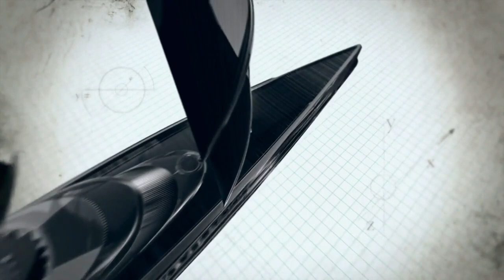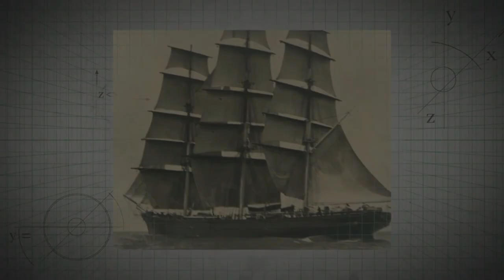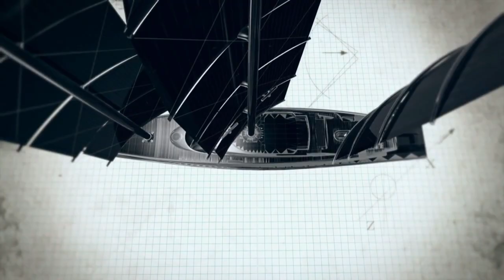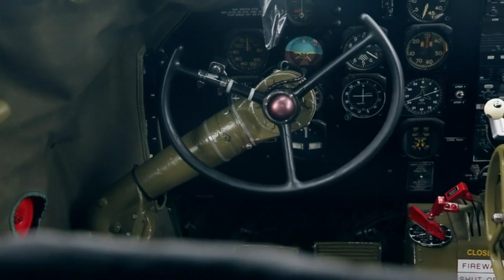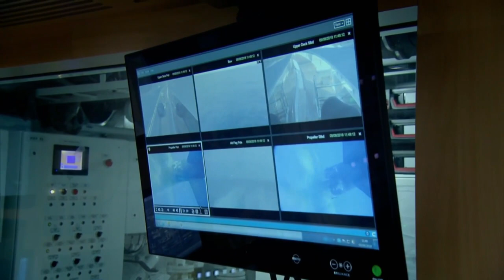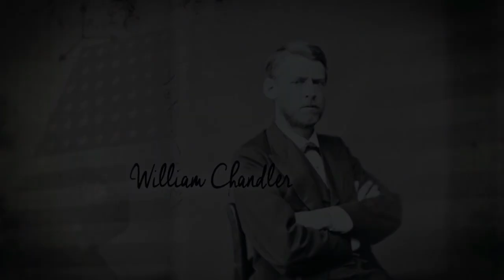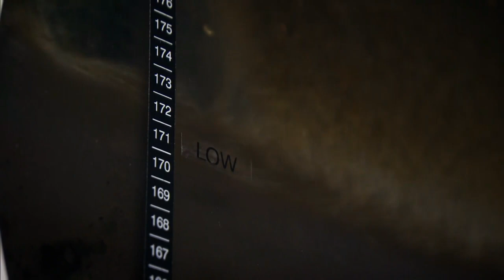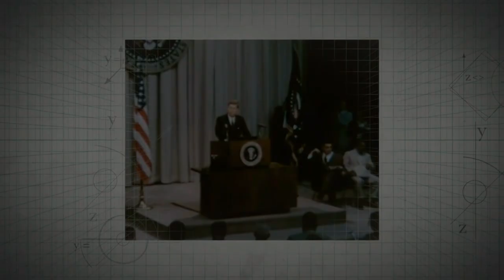World Greatest and Fastest Yacht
Black Pearl is a sailing yacht launched in 2016, which is 106.7 meters in length.
It has three DynaRig masts supporting a sail area of 2,900 square meters. The yacht was known during its build process originally as Oceanco Y712 and thereafter as "Project Solar".
Developed by the Dutch naval architect Dykstra, the Dynarig system uses free-standing masts with swinging yard arms from which panels of sail can be unfurled at the touch of a button.
Somewhat resembling the square rig of old, this modern system allows one crew member to set its full sail in under seven minutes.
The video has subtitles in it.
In these videos, experts give their analyses to solve the problems caused in the first place.
Expert opinions can be beneficial in understanding important concepts.